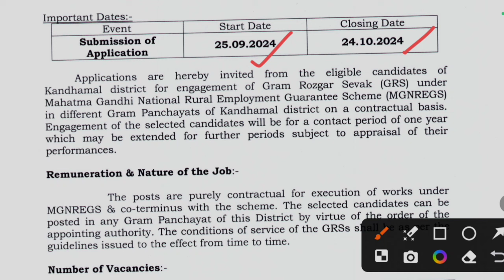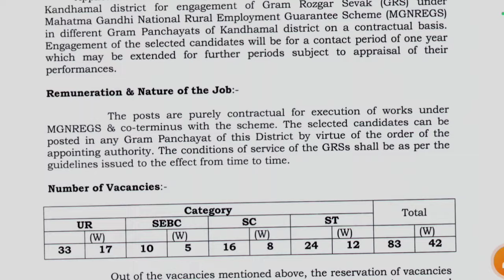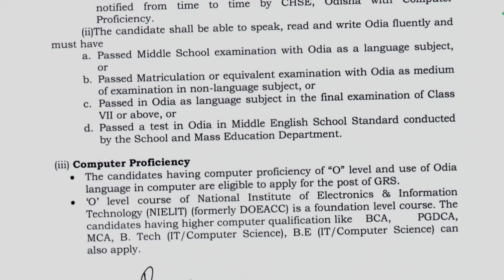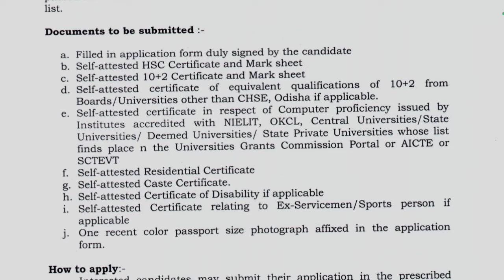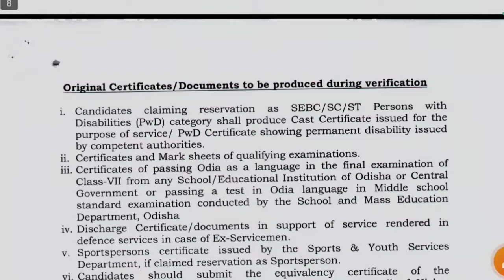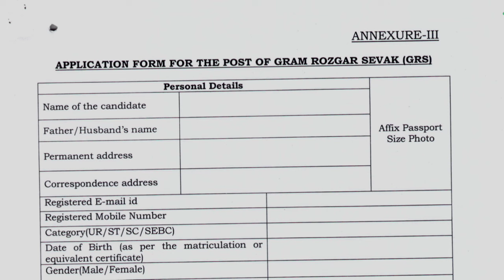GRS Recruitment 2024 full details// grs form fillup 2024 // GRS form fill up// GRS apply online 2024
Government of Odisha has released notification for the recruitment to the post of Gram Rozgar Sevak in different Gram Panchayats of Kandhmal District, Odisha.